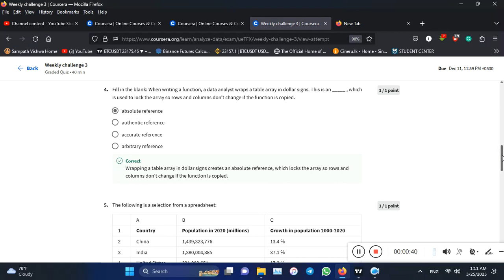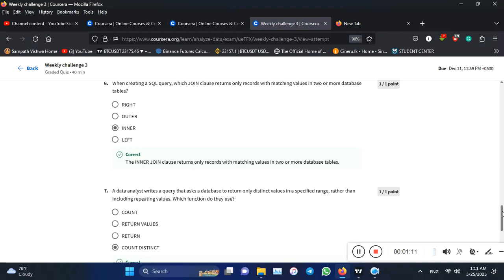Course 05 / 03 Week Google Data Analytics Certification Course Answers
**Google Data Analytics Course By Coursera
**Course 05 - Analyze Data to Answer Questions
** 03 Week Answers